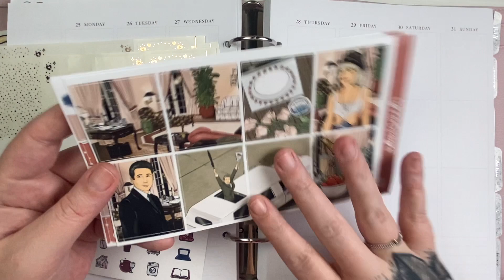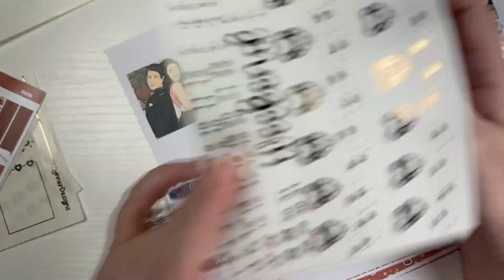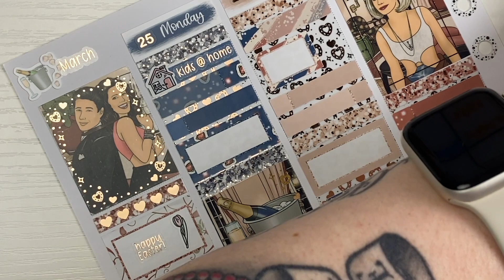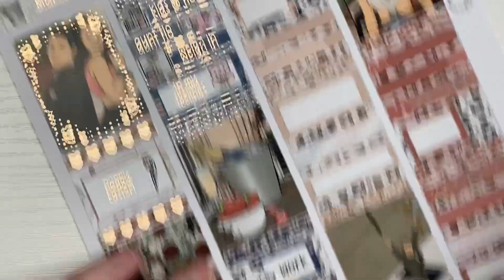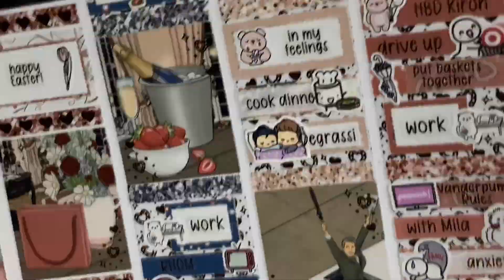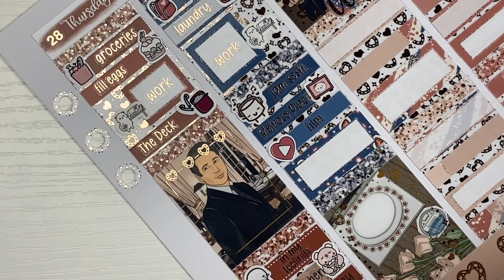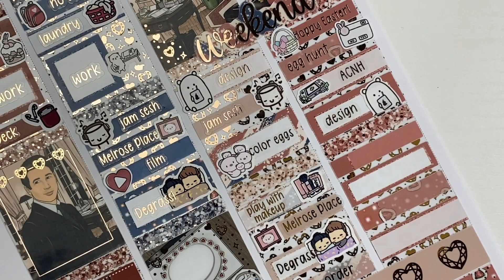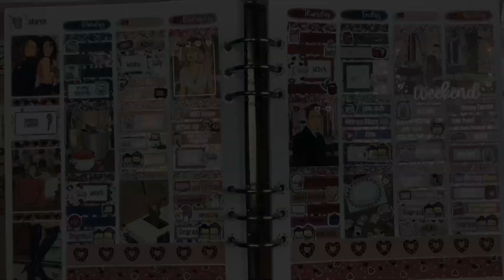Plan With Me || March 25th - 31st 2024 || Ft. Vivian - Lynner Designs || Carlea Plans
Scrunchie is From:
Moon Stitch Studio || CARLEA15

SHOPS I USE ||

PLANNER & INSERTS ||
Aura Estelle Cloud (Camelia) A5W
with Caress Press Dated Inserts

slice tool
white out